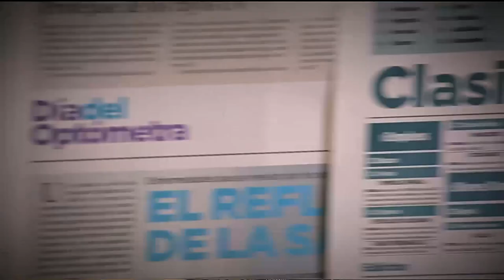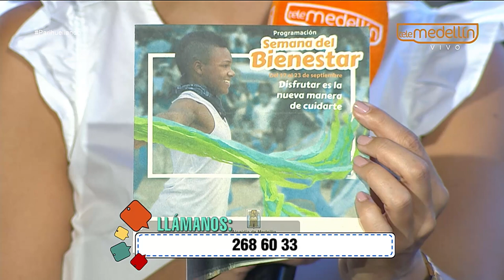Hábitos de vida saludables [Parihueliando con vos] Telemedellín